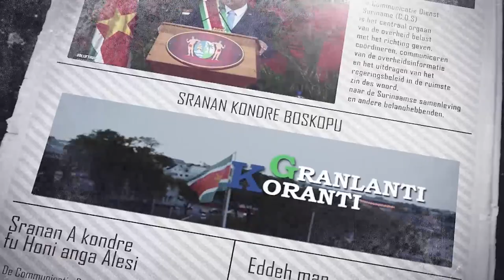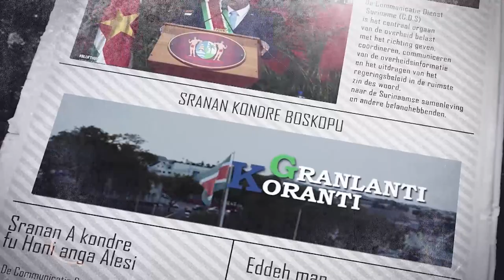𝔾ℝ𝔸ℕ𝕃𝔸ℕ𝕋𝕀 𝕂𝕆ℝ𝔸ℕ𝕋𝕀 (SARAMACCAANS) DD 26 JANUARI 2022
𝔾ℝ𝔸ℕ𝕃𝔸ℕ𝕋𝕀 𝕂𝕆ℝ𝔸ℕ𝕋𝕀 (SARAMACCAANS) DD 26 JANUARI 2022 𝔾ℝ𝔸ℕ𝕃𝔸ℕ𝕋𝕀 𝕂𝕆ℝ𝔸ℕ𝕋𝕀  is een productie van de Communicatie Dienst Suriname die het nieuws weergeeft in verschillende talen naast Sranan.

De onderwerpen in deze aflevering zijn:
- Suriname wordt thans wereldwijd gerespecteerd
- Komende maand overeenkomst afbouw school in Brokopondo
- Economische groei in 2022 door implementatie projecten en maatregelen